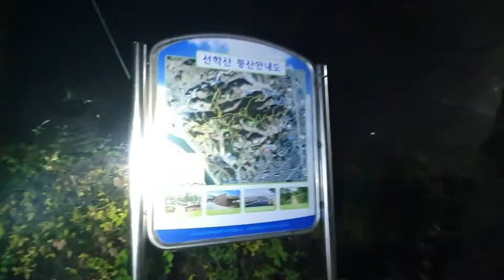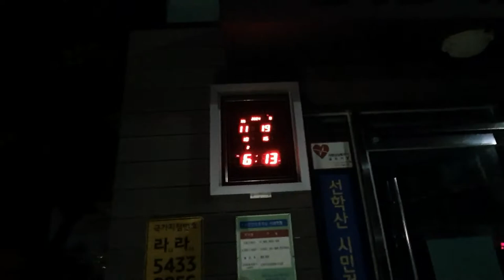구독과좋아요부탁드립니다!